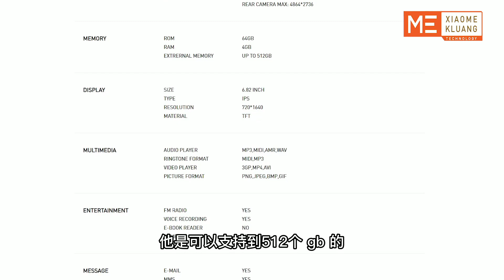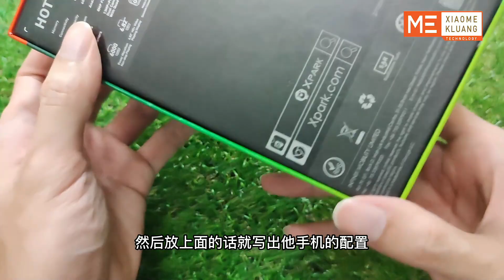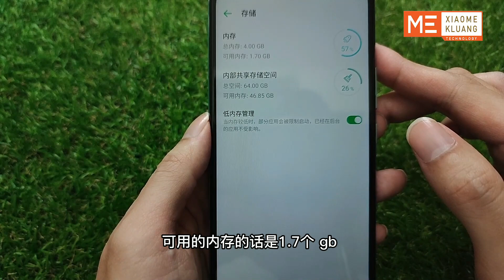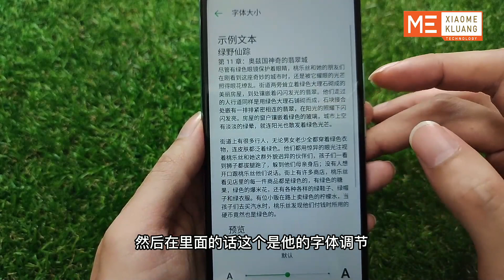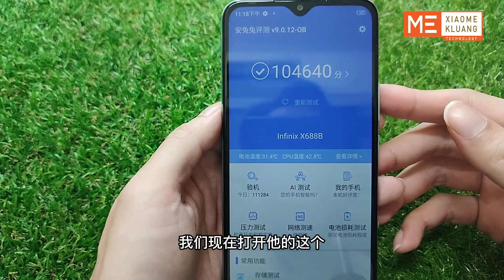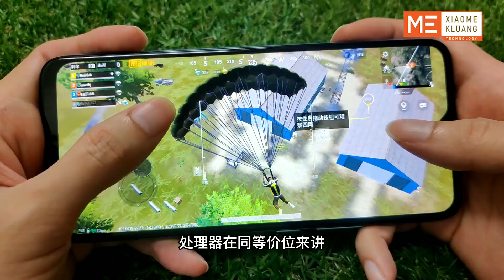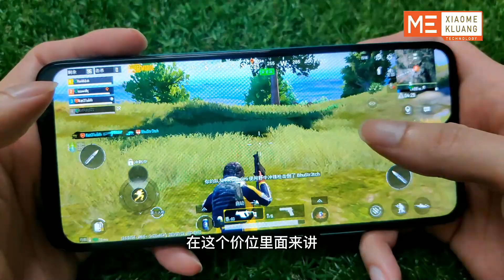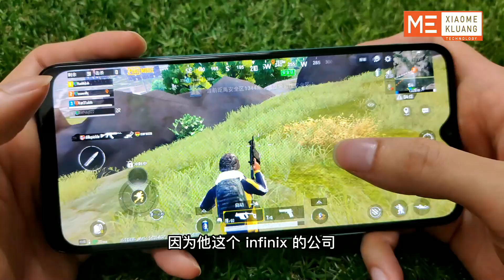Infinix Hot 10 Play 2021!!!大屏性价比手机开箱评测!!!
🔥MediaTek Helio G35 Smooth
🔥6.82 INCH HD+ Screen
🔥6000MAH Biggest Battery
🔥Front8MP+Back 13MP DualCamera
                     Charging 10W

4GB RAM/64GB

Whatapp：
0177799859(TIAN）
CONTACT:wa.link/dxdrbw